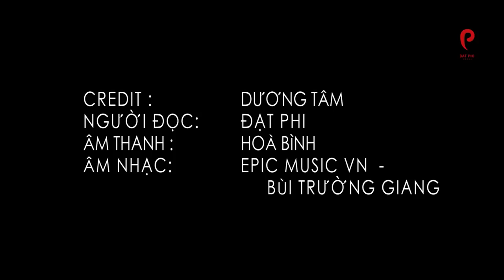Phạm Ngũ Lão - Vị Tướng Bách Chiến Bách Thắng